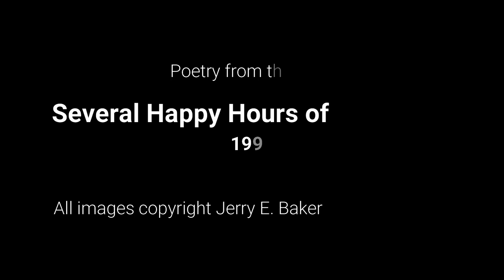Several Happy Hours of Joseph D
Two poems from the book Quelques heures heureuses de Joseph D. or Several happy hours of Joseph D., by Joe Downing. Published in 1997. Read by Bess M. Goldy.